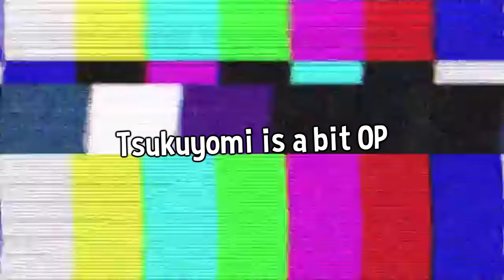SMITE Epic Moments #36: *NEW* Epic Tsukuyomi God is here! SMITE Tsukuyomi Balance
SMITE Epic Moments #36: *NEW* Epic Tsukuyomi God is here!
Tsukuyomi smite gameplay